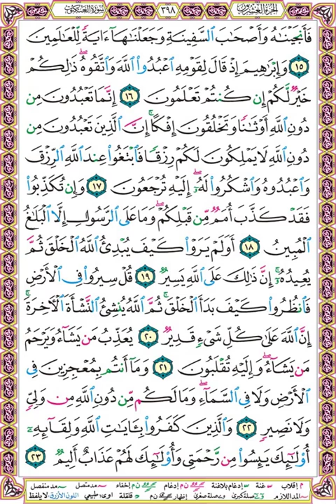صفحة 398 - سورة العنكبوت - بصوت الحصري - فأنجيناه وأصحاب السفينة وجعلناها آية للعالمين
فأنجيناه وأصحاب السفينة وجعلناها آية للعالمين (15)
وإبراهيم إذ قال لقومه اعبدوا الله واتقوه ذلكم خير لكم إن كنتم تعلمون (16)
إنما تعبدون من دون الله أوثانا وتخلقون إفكا إن الذين تعبدون من دون الله لا يملكون لكم رزقا فابتغوا عند الله الرزق واعبدوه واشكروا له إليه ترجعون (17)
وإن تكذبوا فقد كذب أمم من قبلكم وما على الرسول إلا البلاغ المبين (18)
أولم يروا كيف يبدئ الله الخلق ثم يعيده إن ذلك على الله يسير (19)
قل سيروا في الأرض فانظروا كيف بدأ الخلق ثم الله ينشئ النشأة الآخرة إن الله على كل شيء قدير (20)
يعذب من يشاء ويرحم من يشاء وإليه تقلبون (21)
وما أنتم بمعجزين في الأرض ولا في السماء وما لكم من دون الله من ولي ولا نصير (22)
والذين كفروا بآيات الله ولقائه أولئك يئسوا من رحمتي وأولئك لهم عذاب أليم (23)

وإليك بعضا منها :
1❆ المصحف المرتل مقسم لصفحات بصوت الحصري مع قصر المنفصل - تسجيلات الإذاعة المصرية بصيغة MP3 :
2❆ المصحف المرتل مقسم بالصفحات بصوت الحصري المصحف المعلم بدون ترديد الأطفال بصيغة MP3  :
3❆ المصحف المرتل مقسم بالصفحات بصوت المنشاوي بصيغة MP3 :
4❆ المصحف المرتل مقسم بالصفحات بصوت المنشاوي - المصحف المعلم مع ترديد الاطفال بصيغة MP3 :